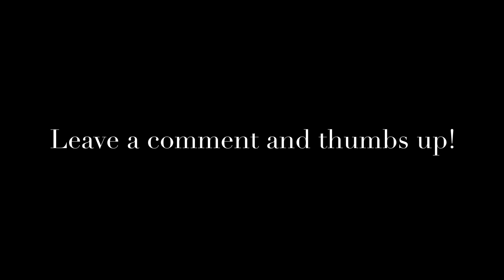HOTTEST DAY OF THE YEAR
Check out Michael & Anthony's day on one of the HOTTEST DAYS OF THE YEAR!